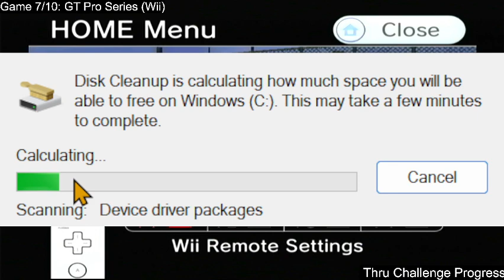10-Game Tower [Stacked Games] - Game 7/10: GT Pro Series (Wii) - Part 3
If you're intrigued and interested in checking out the roster of games for this season,

We've Pushed thru the Frontlines with Patterson and defeated the bad douchebag of WW2 into 60%. Can we become championship of the GT Pro Leagues and bump it up to 70%?

The 10 Games for this Series are.

 ̶1̶ ̶-̶ ̶F̶o̶r̶d̶ ̶M̶u̶s̶t̶a̶n̶g̶:̶ ̶T̶h̶e̶ ̶L̶e̶g̶e̶n̶d̶ ̶L̶i̶v̶e̶s̶ ̶(̶X̶b̶o̶x̶)̶
 ̶2̶ ̶-̶ ̶B̶a̶t̶m̶a̶n̶:̶ ̶A̶r̶k̶h̶a̶m̶ ̶K̶n̶i̶g̶h̶t̶ ̶(̶X̶b̶o̶x̶ ̶O̶n̶e̶)̶
 ̶3̶ ̶-̶ ̶N̶a̶u̶g̶h̶t̶y̶ ̶B̶e̶a̶r̶ ̶(̶P̶S̶3̶)̶
 ̶4̶ ̶-̶ ̶N̶e̶e̶d̶ ̶f̶o̶r̶ ̶S̶p̶e̶e̶d̶:̶ ̶P̶a̶y̶b̶a̶c̶k̶ ̶(̶X̶b̶o̶x̶ ̶O̶n̶e̶)̶
 ̶5̶ ̶-̶ ̶M̶e̶d̶a̶l̶ ̶o̶f̶ ̶H̶o̶n̶o̶r̶ ̶(̶P̶S̶3̶)̶
 ̶6̶ ̶-̶ ̶M̶e̶d̶a̶l̶ ̶o̶f̶ ̶H̶o̶n̶o̶r̶:̶ ̶F̶r̶o̶n̶t̶l̶i̶n̶e̶ ̶(̶P̶S̶2̶ ̶p̶o̶r̶t̶e̶d̶ ̶t̶o̶ ̶P̶S̶3̶)̶
7 - GT Pro Series (Wii)
8 - GRID 2 (Xbox 360)
9 - Need for Speed: Underground (Xbox)
10 - Fable Anniversary (Xbox 360)

Gaming Challenges like this one will be recorded/streamed. So, do keep a look out for it

Oh, ignore the Twitch URLs. I'm no longer streaming on Twitch since Twitch likes to show ZERO RESPECT towards Kentuckians and small streamers who has ADHD! So. If you're looking for the 10-Game Tower or ANY gaming challenges done by me LIVE. Best stick with YouTube or Trovo. Thank you